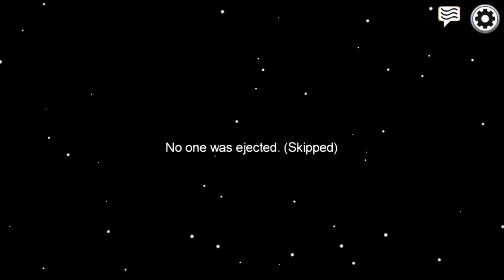Observation Phoebe in Among Us